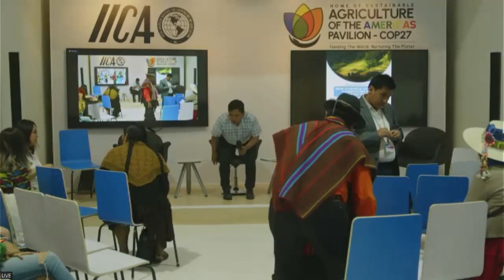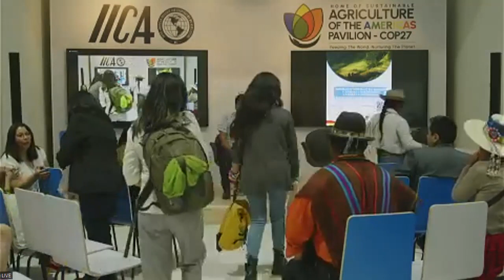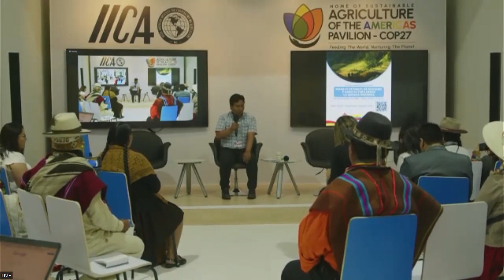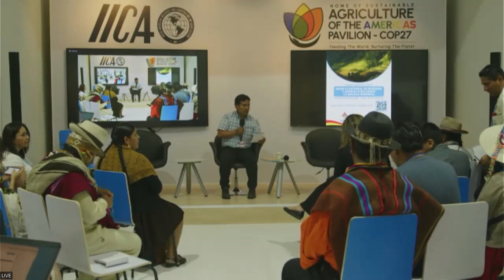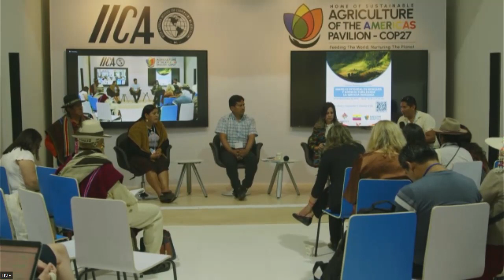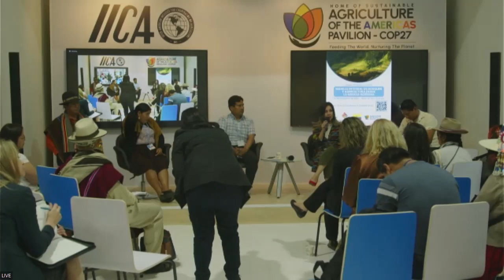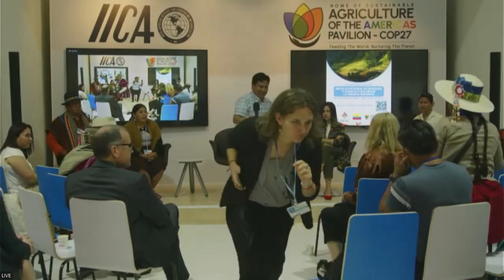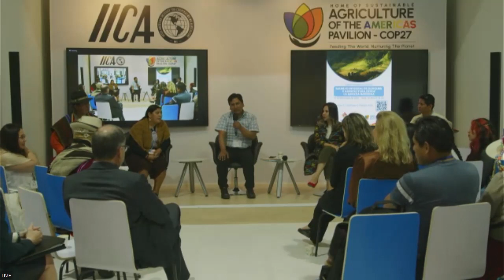16 11 2022 Climate change actions of Indigenous peoples